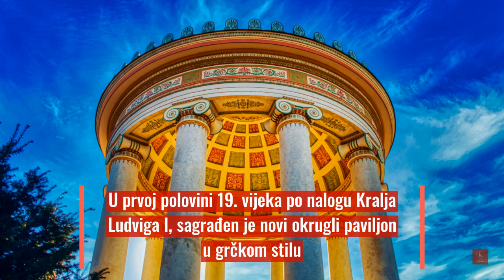Monopteros, Minhen, Njemačka | Monopteros in English Garden, Munich, Germany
Monopteros je kružna kolonada koja podržava krov, ali bez ikakvih zidova. Monopter u Minhenu se nalazi na vještačkom brdu u parku poznatom pod nazivom Engleski vrt. Kada je obližnji drveni Apolonov hram srušen, vremenom je došla ideja o pravljenju novog hrama. U prvoj polovini 19. vijeka, po nalogu Kralja Ludviga I, arhitekta Leo von Klenze je projektovao, a Karl August Skell je sagradio novi okrugli paviljon u grčkom stilu. Monopter je sagrađen u čast izabranog kralja Karl Theodor i bavarskog plemstva i konačno je završen 1836. godine.